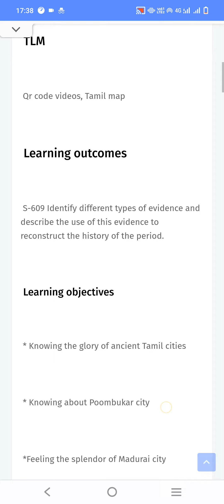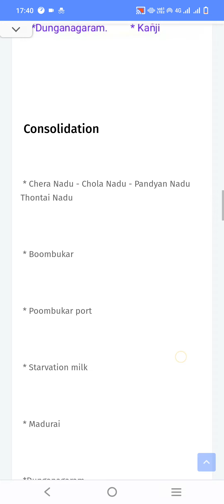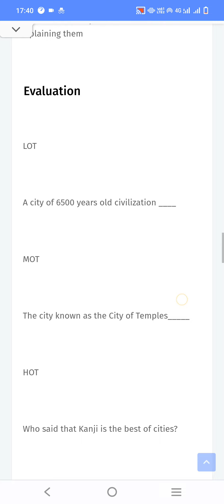6th Social Science Lesson Plan August 4th Week|English Medium|tamilmazlar|kalviithal